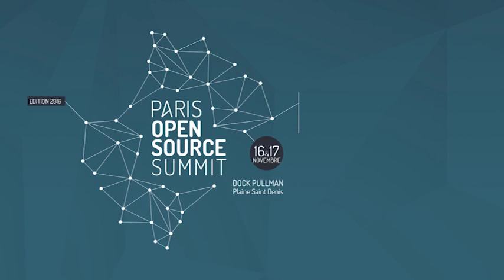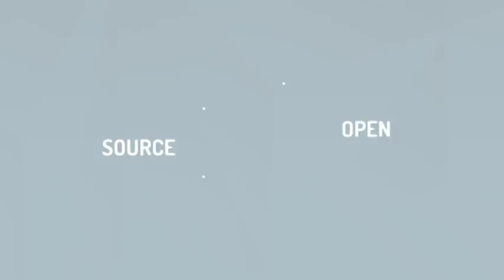DemocracyOS France, une plateforme web pour des décisions plus transparente et collective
Présentation avec Caroline Corbal, présidente de DemocracyOS France lors du Paris Open Source Summit 2016